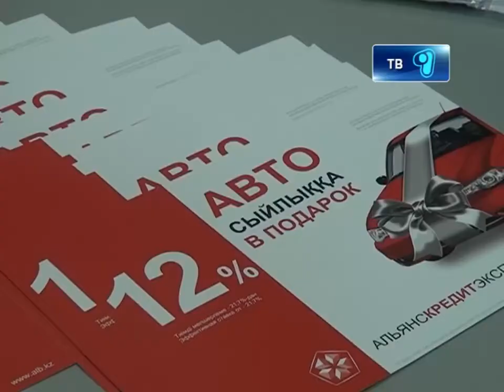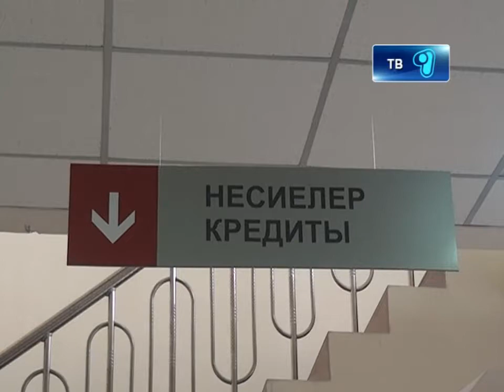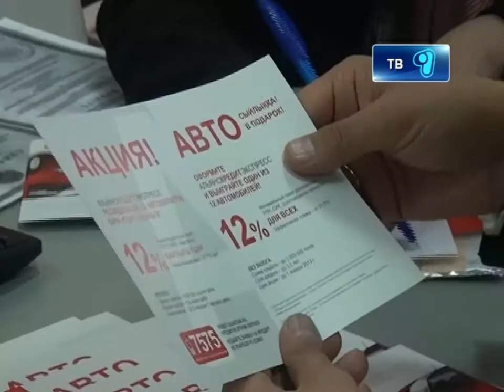07_12_12_Alyans_Bank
Получить кредит, а в придачу автомобиль! Такое возможно только в Альянс Банке. Сегодня представители финансового института доказали карагандинцам, что чудо случается. Обладателям иномарки стал Канат Адилов. К слову, владелец новенького авто, уже готовиться обкатать свою новенькую машину. Ее он получил благодаря Альянс Банку, который проводил розыгрыш. В числе счастливых обладателей и оказался простой рабочий из Жана-Аркинского района. Подробнее у Анель Шалкарбек